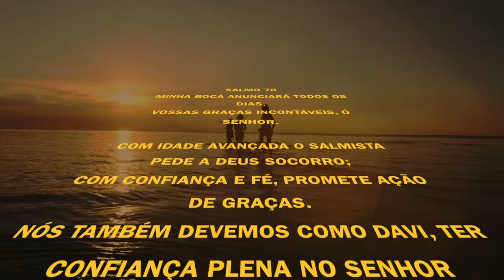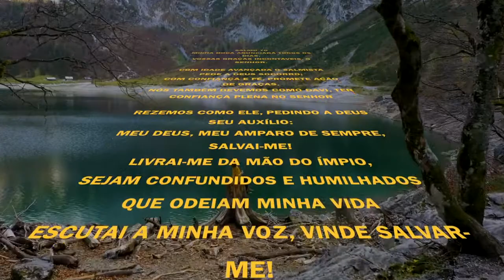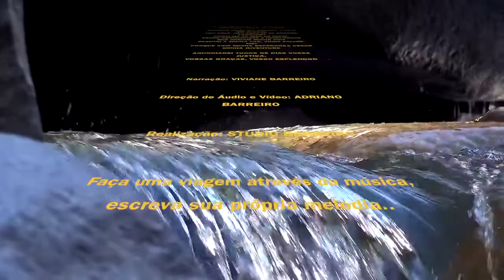SALMO 70 - MINHA BOCA ANUNCIARÁ TODOS OS DIAS,VOSSAS GRAÇAS INCONTÁVEIS, Ó SENHOR. [ NARRADO ]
SALMO 70

MINHA BOCA ANUNCIARÁ TODOS OS DIAS,
VOSSAS GRAÇAS INCONTÁVEIS, Ó SENHOR.

COM IDADE AVANÇADA O SALMISTA PEDE A DEUS SOCORRO;
COM CONFIANÇA E FÉ, PROMETE AÇÃO DE GRAÇAS.
NÓS TAMBÉM DEVEMOS COMO DAVI, TER CONFIANÇA PLENA NO SENHOR

REZEMOS COMO ELE, PEDINDO A DEUS SEU AUXÍLIO:
MEU DEUS, MEU AMPARO DE SEMPRE, SALVAI-ME!
LIVRAI-ME DA MÃO DO ÍMPIO,
SEJAM CONFUNDIDOS E HUMILHADOS QUE ODEIAM MINHA VIDA
ESCUTAI A MINHA VOZ, VINDE SALVAR-ME!
PORQUE SOIS MINHA ESPERANÇA DESDE MINHA JUVENTUDE

ANUNCIAREI TODOS OS DIAS VOSSA JUSTIÇA,
VOSSAS GRAÇAS, VOSSO ESPLENDOR